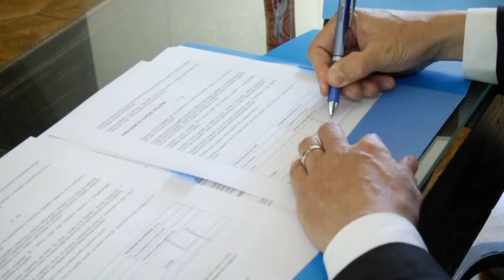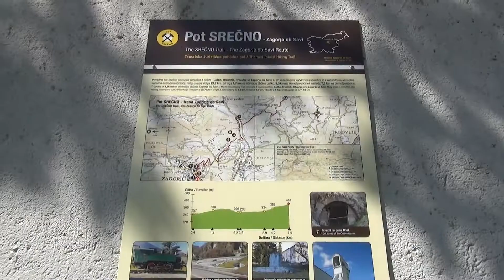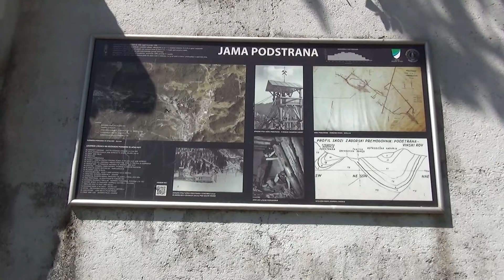Novice na ETV (8. julij 2022)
0:57 Državni svet je 53. sejo opravil v Litiji
5:04 Litijski občinski svetniki so se še zadnjič pred dopusti sestali na izredni seji
7:06 Občina Šmartno pri Litiji in družba Telekom podpisala pogodbo
9:50 Praznik rudarjev v Zagorju
15:46 Rotary klub Zagorje Kum pripravil tabor Mojca